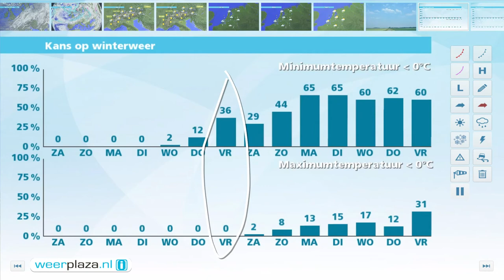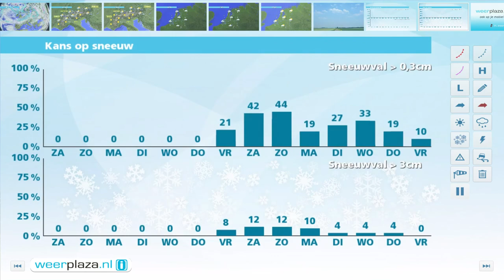Weerbericht vrijdagmiddag: Stevige buien, groene Alpen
Morgen vallen er stevige buien, soms met onweer en hagel. Langs de noordkust is er kans op storm, met zeer zware windstoten. Zondag is het tijdelijk rustiger, maar niet helemaal droog. Het wordt dit weekend 7 tot 9 graden.

In de Alpen zijn en blijven de dalen voorlopig meest groen.